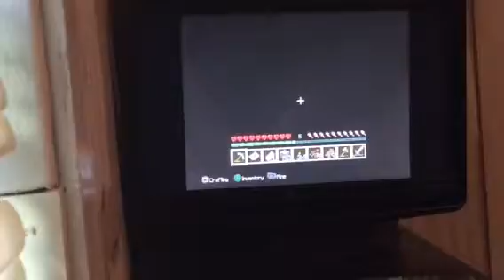Minecraft PS3 Edition S3 E3